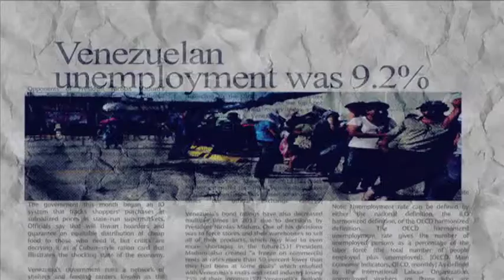SOS VENEZUELA NY 26 Septiembre 2014